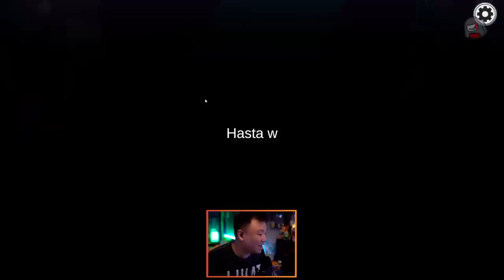PENGEN DELETE FRIEND ORANG SATU INI !! - Among Us [Indonesia] #145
YA TAU LAH KALIAN !!
Among Us INDONESIA - Part 145

Halo Sobat Jooomers! Selamat datang di game 2018 yang menjadi viral di 2020 dalam pandemi ini !! Game Betrayal ini tidak asing lagi "AMONG US", dimana seperti biasa apapun yang terjadi tidak boleh percaya sama siapapun! Enjoy the Video :)